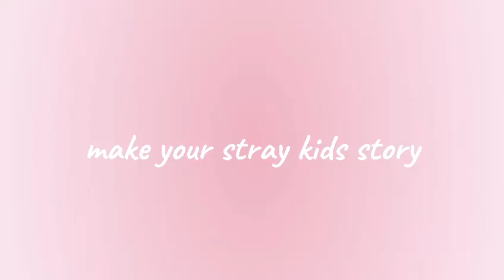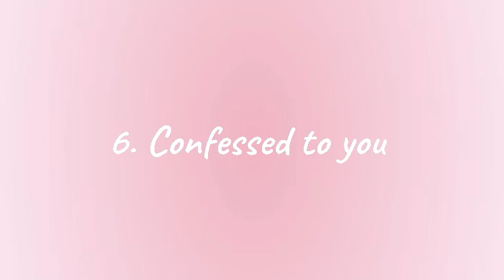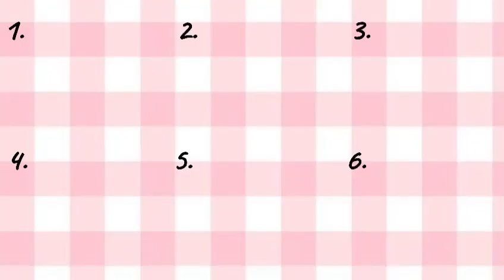Make your own STRAY KIDS story 🎀 | kpop dating game🫶🏻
Make your own kpop story - STRAY KIDS version